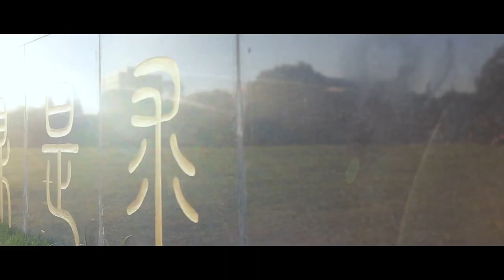Ten Sights of Zijingang Campus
This video features the ten most impressive of Zijingang Campus.